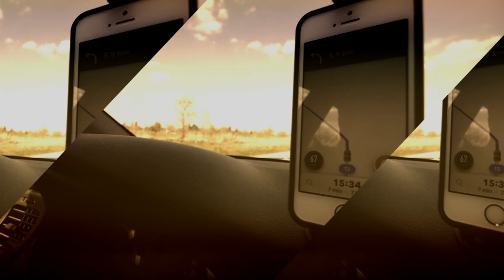atraktor*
mc - mpn